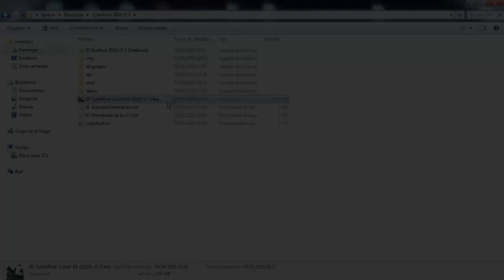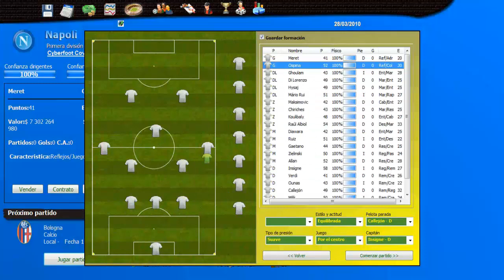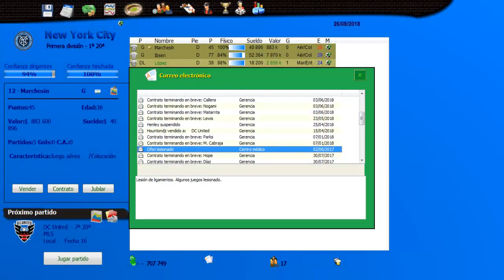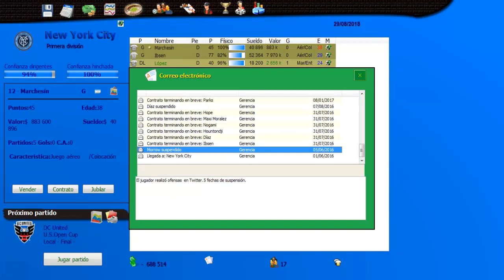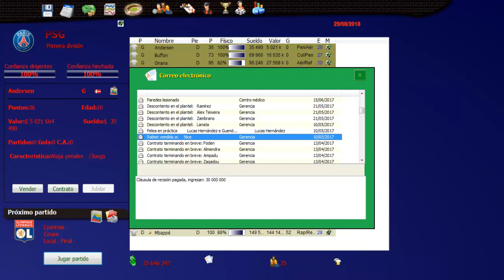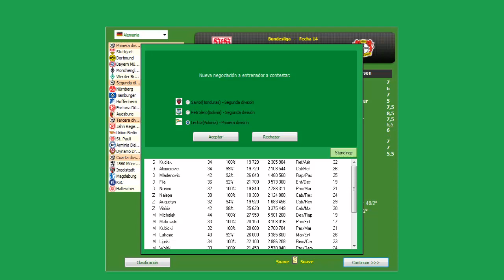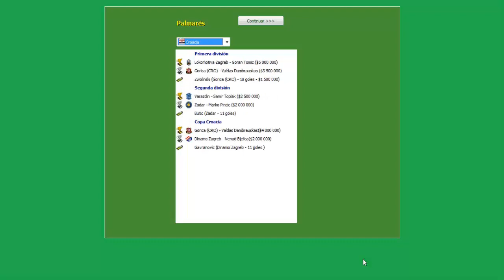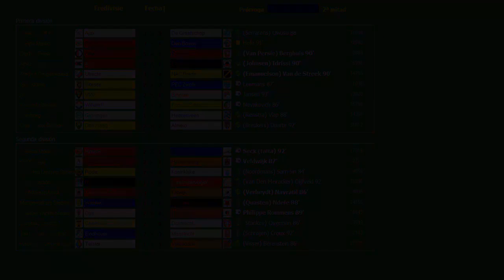Cyberfoot Covid-19 (2019) | TRAILER 2 | +Descarga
Link de descarga del juego(Cyberfoot 2019 v7.3) en nuestro canal de discord

Cyberfoot 2019 es un videojuego de simulación de mánager de fútbol. El juego contiene los campeonatos:
🇩🇪Bundesliga
🇩🇪Zweite Bundesliga
🇸🇦Saudi Professional League
🇦🇷Superliga Argentina 2019
🇦🇷Primera B Nacional
🇦🇷Torneo Federal A
🇦🇷Primera B Metropolitana
🇧🇪Jupiler Pro League
🇧🇴Liga del Fútbol Profesional Boliviano
🇧🇷Brasileirão
🇧🇷Serie B
🇧🇷Serie C
🇧🇷Campeonato Amazonense🇧🇷Campeonato Baiano🇧🇷Campeonato Cearense🇧🇷Campeonato Brasiliense🇧🇷Campeonato Goiano🇧🇷Campeonato Mineiro🇧🇷Campeonato Matogrossense🇧🇷Campeonato Pernambucano🇧🇷Campeonato Paranaense🇧🇷Campeonato Carioca (1 y 2 Divisao)🇧🇷Campeonato Gaúcho🇧🇷Campeonato Catarinense🇧🇷Campeonato Paulista (1 y 2 Divisao)
🇶🇦Qatar Stars League
🇨🇱Campeonato Scotiabank
🇨🇱Segunda División Profesional
🇨🇳Chinese Super League
🇨🇴Liga Águila
🇪🇬Egyptian Premier League
🇪🇨Liga Profesional de Fútbol del Ecuador
🏴󠁧󠁢󠁳󠁣󠁴󠁿Scottish Premiership
🇪🇸LaLiga Santander
🇪🇸LaLiga 123
🇪🇸Segunda B
🇪🇸Segunda Federación RFEF
🇺🇸Major League Soccer
🇺🇸USL Championship
🇫🇷Ligue 1
🇫🇷Ligue 2
🇬🇷Beta Ethniki
🇳🇱Eredivisie
🇳🇱Eerste Divisie
🏴󠁧󠁢󠁥󠁮󠁧󠁿Premier League
🏴󠁧󠁢󠁥󠁮󠁧󠁿EFL Championship
🏴󠁧󠁢󠁥󠁮󠁧󠁿League One 2019
🏴󠁧󠁢󠁥󠁮󠁧󠁿League Two
🇮🇹Serie A
🇮🇹Serie B
🇮🇹Serie C
🇮🇹Serie D
🇯🇵J1 League
🇲🇽Liga BBVA Bancomer MX
🇲🇽Ascenso MX
🇵🇾División de Honor Paraguaya
🇵🇪Copa Movistar
🇵🇹Liga NOS
🇵🇹Segunda Liga
🇷🇺Russian Premier League
🇨🇭Swiss Super League
🇹🇷Süper Lig
🇺🇾Campeonato Uruguayo
🇺🇾Segunda B Nacional
🇻🇪Liga FUTVE
🇩🇰Superligaen
🇮🇳Indian Super League
🇦🇺A-League
🇸🇪Allsvenskan
🇵🇱Ekstraklasa
🇨🇿Fortuna Liga
🇨🇷Liga Promerica
🇿🇦ABSA Premiership
🇦🇹Bundesliga
🇰🇷K League 1
🇭🇷Prva HNL
🇪🇭Arab League
🇭🇳Liga Nacional de Fútbol Profesional de Honduras
🇭🇺OTP Bank Liga
🇳🇬Glo Nigeria Premier League
🇳🇴Tippeligaen
🇷🇴Divizia A
🇷🇸Jelen Superliga
🇺🇦Premier League
🇮🇱Ligat ha'Al
🇧🇾Vysheyshaya Liga
🇨🇾Campeonato Cyta
🇭🇰Hong Kong First Division
🇧🇬Bulgaria First Professional Football League
🇸🇰Fortuna Liga
🇦🇲Armenian Premier League
🇲🇩Divizia Națională
🇬🇭Ghana Premier League
🇮🇪Premier Division 2019
🇲🇦Botola Pro
🇵🇦Liga Panameña de Fútbol